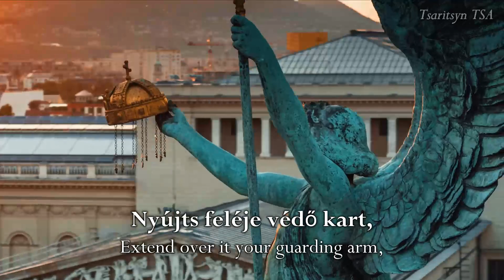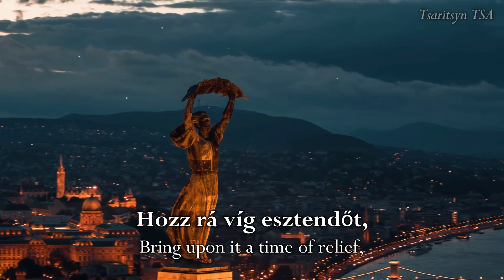Himnusz - Hymn : National Anthem of Hungary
- English -

"Himnusz" (Hungarian pronunciation: [ˈhɪmnʊs]; lit. "Hymn" or "Anthem") is the national anthem of Hungary.[1] The lyrics were written by Ferenc Kölcsey, a nationally renowned poet, in 1823, and its currently official musical setting was composed by the romantic composer Ferenc Erkel in 1844, although other less-known musical versions exist. The poem bore the subtitle "A magyar nép zivataros századaiból" ("From the stormy centuries of the Hungarian nation"); it is often argued that this subtitle – by emphasising past rather than contemporary national troubles – was added expressly to enable the poem to pass Habsburg censorship. The full meaning of the poem's text is evident only to those well acquainted with Hungarian history. The first stanza is sung at official ceremonies and as well in common. It was de facto used as hymn of the Kingdom of Hungary from its composition in 1844, and was officially adopted as national anthem of the Third Hungarian Republic in 1989.

The lyrics of "Himnusz" are a prayer beginning with the words Isten, áldd meg a magyart (listen (help·info)) (English: "God, bless the Hungarians").

- Magyar -

A Hymnus, a’ Magyar nép zivataros századaiból (röviden, mai helyesírással Himnusz) Kölcsey Ferenc költeménye, amely Magyarország alaptörvénybe iktatott állami himnusza. A „Hymnus” a költő legnagyobb hatású verse, 1823-ban a nemzeti újjászületés hajnalán írta szatmárcsekei magányában. Először Kisfaludy Károly Aurora című almanachjában jelent meg, kötetben pedig 1832-ben. A költemény a romantika ismertetőjegyeit hordozza magán és felépítését tekintve keretes szerkezetű.

A magyarságnak a 19. századig nem volt önálló nemzeti himnusza, mind a katolikusoknak, mind a reformátusoknak saját néphimnuszuk volt. Kölcsey mintegy 30 nyelvre lefordított és Erkel Ferenc által 1844-ben megzenésített, össznemzeti imádsággá váló műve, több próbálkozás után végül 1989-ben került jogszabályi védelem alá, hiszen ekkor lett az Alkotmány szövegének része.